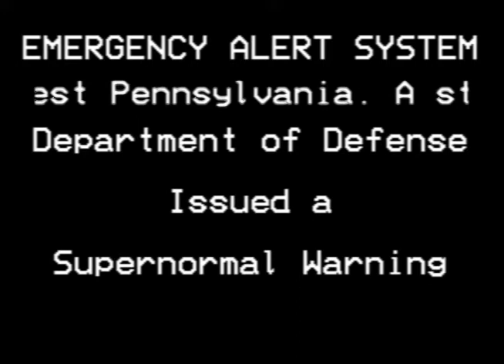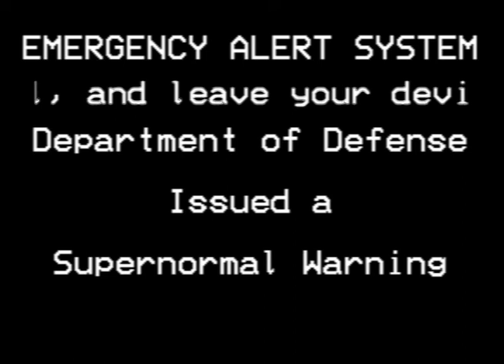EAS Scenario | Testing Video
This video has no backstory or lore, you can see it in action on this channel (it should be released very soon)